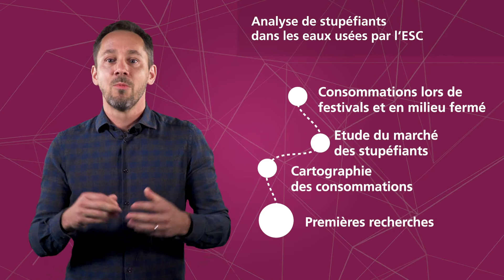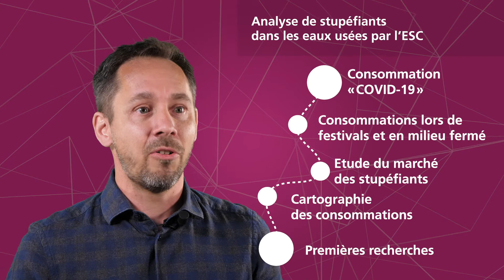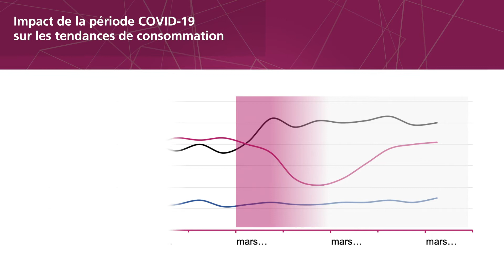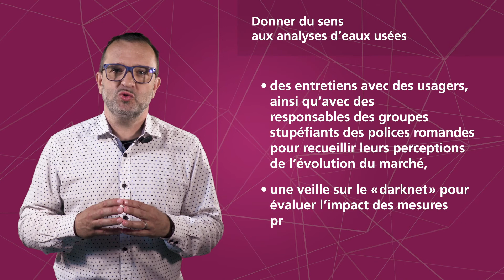La consommation des produits addictifs au temps du COVID-19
La série COVID-19 et recherche à la FDCA est proposée par la Faculté de droit, des sciences criminelles et d’administration publique, en collaboration avec le CEDIDAC et avec le soutien du CSE, pour mettre en lumière les conséquences de la pandémie de coronavirus sur différents domaines de recherche de la FDCA.